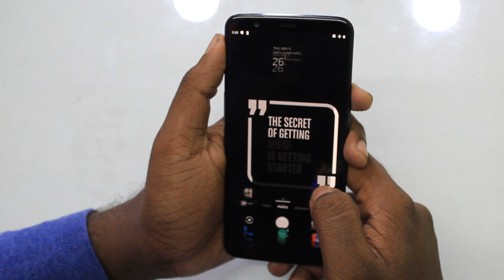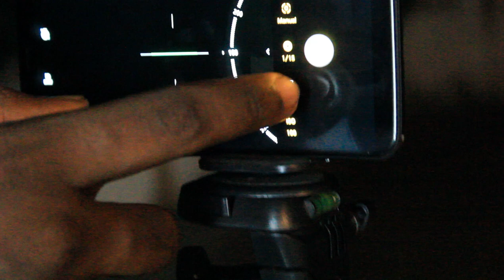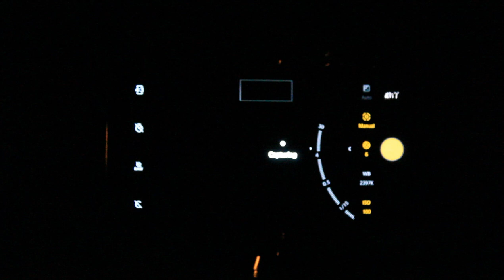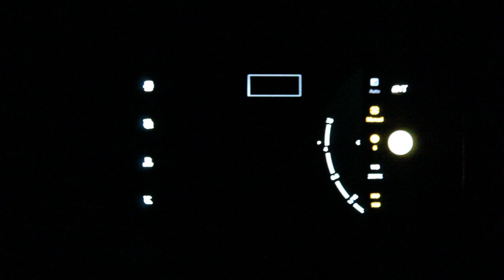Write Your Name Using lights - Long Exposure Photography In Smartphone